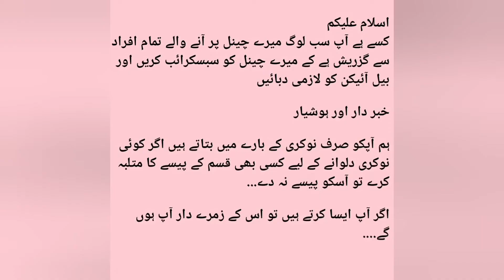Lahore jobs 2022 | Lahore private jobs 2022 | latest jobs in pakistan 2022 today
ASSALAMOALIKUM My name is ovais in this video i'm telling you about latest job vacancy 2022 Lahore jobs 2022 | Lahore private jobs 2022 | latest jobs in pakistan 2022 today

Jobsmedia